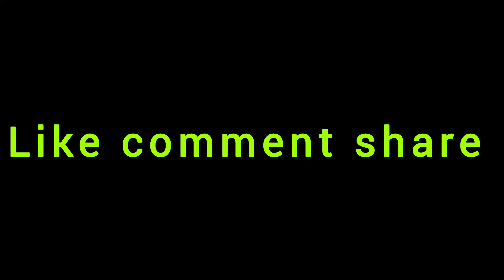हिमाचली स्टार सिंगर दीवान शिवान का जलवा ।